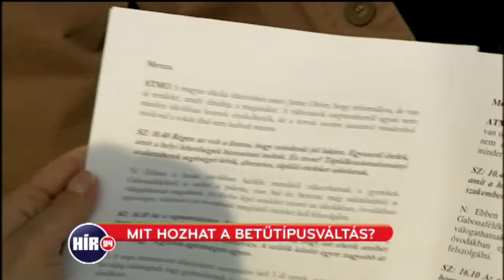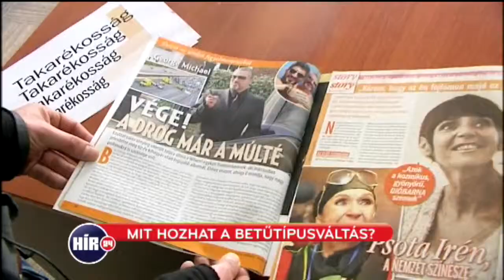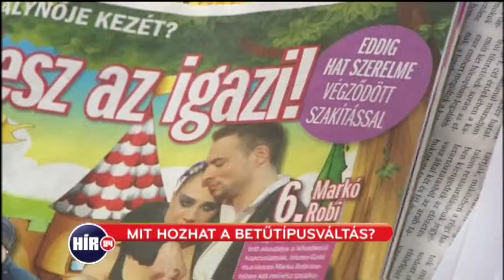Spórolós betűtípusok?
Péterfi Judit járt utána